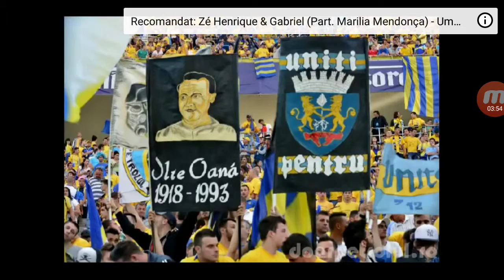Petrolul Ploiesti 2012/2013.😗😗😗😗😗